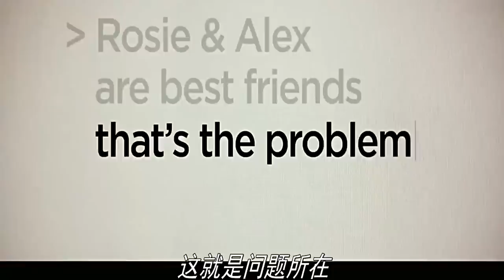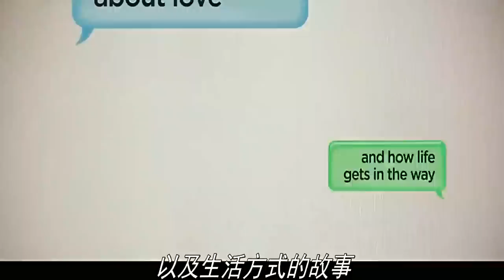莉莉柯林斯【真愛繞圈圈(12/19上映)】中文電影預告/爱你,罗茜qvod预告片-ppsmovie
pps翻譯影城:莉莉柯林斯【真愛繞圈圈(12/19上映)】中文電影預告/爱你,罗茜qvod预告片
真愛繞圈圈大陸翻譯：爱你,罗茜/愛你,蘿西
真愛繞圈圈美國上映日期：2014/10/24
真愛繞圈圈台灣上映日期：2014/12/19
真愛繞圈圈國別：美國
真愛繞圈圈類型：喜劇、愛情
真愛繞圈圈演員：莉莉柯林斯(天使聖物：骸骨之城)、山姆克萊夫林(飢餓遊戲3、飢餓遊戲2)
真愛繞圈圈發行公司：獅子門(美)、龍祥(台)
真愛繞圈圈劇情簡介：全球破億愛情電影【P.S.，我愛妳】原著小說作者另一感人力作搬上大銀幕。蘿西(莉莉柯林斯 飾演)和艾利克斯(山姆克萊夫林 飾演)從五歲開始就是死黨，所以他們是愛情絕緣體，還是命中注定的戀人？談到愛情、人生及做出正確抉擇，蘿西和艾利克斯就變得不知所措，像是18歲生日時出包、錯過大好機會，而他們各自的生活也使兩人變得漸行漸遠。不過命運自有安排，經過了一段時間、空間和旅居異國的歷程，兩人未了的緣分似乎仍緊密相連，儘管他們遭遇了意外懷孕、悲慘戀愛、婚姻、外遇、離婚。那麼，他們會回頭找到彼此嗎？或是為時已晚？